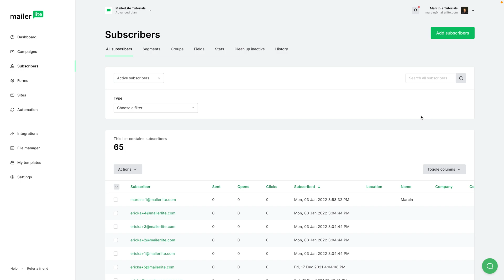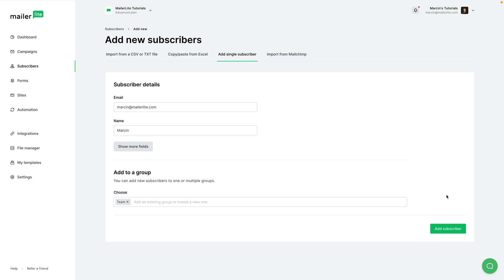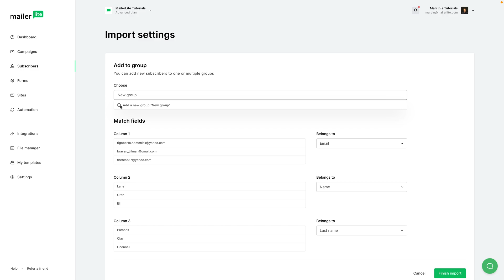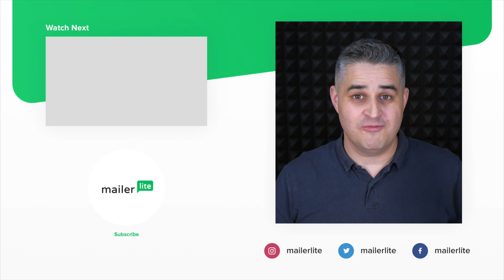How to import email lists and contacts to MailerLite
This video shows you how you can import your email subscribers from a TXT or Excel file or manually add a single subscriber to your MailerLite account.

You can learn more about importing subscribers from our knowledge base article

The video is also included in our email marketing academy. Acquire a full range of email marketing skills that can improve your campaigns and get a certification as an email marketing expert at the end. Enroll for free

Time stamps:

0:00 - 0:13 Introduction
0:13 - 0:23 Access the Subscribers page
0:23 - 0:38 Import subscribers from a CSV or TXT file, or copy/paste from Excel
0:38 - 1:10 Add a single subscriber manually
1:10 - 1:19 Import from MailChimp
1:19 - 1:34 Import subscribers using API
1:34 - 1:49 Import subscribers by copying/pasting from Excel
1:49 - 2:28 Import settings (matching fields/columns and adding to the group)
2:28 - 2:49 Import results

Need a Forever-Free MailerLite account for up to 500 Subscribers and all basic features included?

If you like simplicity, effectiveness, and being treated like a human, you might just love using what the whole team at MailerLite has in store for you. Give us a try!